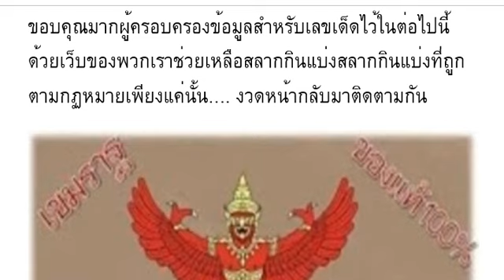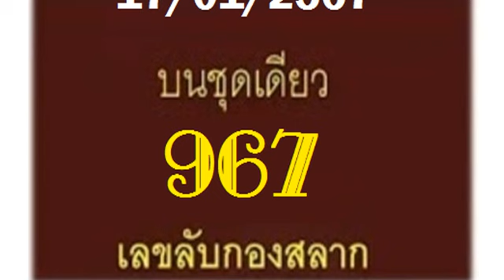🇹🇭2-3ตัวบนล่าง 100%🇹🇭 หว ยเ ด็ด เล ข ลั บก อง สล าก บน งวด วัน ที่ 17/01/67